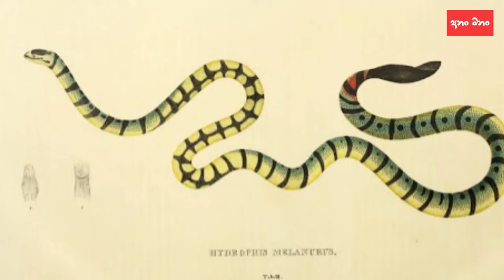Sea Kingdom of sea Snake | මුහුදු සර්පයින්ගේ රාජදානිය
ලංකාවේ මුහුදු සර්ප විශේෂ: ( Sri Lanka Sea Snake Species )

01. පීටර්ගේ මුහුදු නයා-Peter's Sea Snake (Hydrophis bituberculatus)
02. වයිරන් මුහුදු නයා-Annulated Sea Snake (Hydrophis cyanocinctus)
03. ශ්වෝගේ කුඩා මුහුදු නයා-Shaw's Short Sea Snake (Hydrophis curtus)
04. පටි මුහුදු නයා-Striped Sea Snake (Hydrophis fasciatus)
05. ජර්ඩෝන්ගේ මුහුදු නයා-Jerdon's Sea Snake (Hydrophis jerdonii)
06. පර්සියානු මුහුදු නයා-Persian Gulf Sea Snake (Hydrophis lapemoides)
07. බොම්බේ මුහුදු නයා-Bombay Gulf Sea Snake (Hydrophis mammilaris)
08. ග්‍රේගේ මුහුදු නයා-Gray's Sea Snake (Hydrophis ornatus)
09. බඩ-කහ මුහුදු නයා-Yellow-bellied Sea Snake (Hydrophis platurus)
10. මහ වාලක්කඩියා-Stoke's Sea Snake (Hydrophis stokesii)
11. වාලක්කඩියා-Hook-nosed Sea Snake (Hydrophis schistosa)
12. මහ මුහුදු නයා-Narrow-banded Sea Snake (Hydrophis spiralis)
13. ග්‍යුන්තර් ගේ මුහුදු නයා-Günther's Sea Snake (Hydrophis stricticollis)
14. පොළොන් මුහුදු නයා-Viperine Sea Snake (Hydrophis viperina)
15. කුඩා-හිස් මුහුදු නයා-Small-headed Sea Snake (Microcephalophis gracilis)

Video From